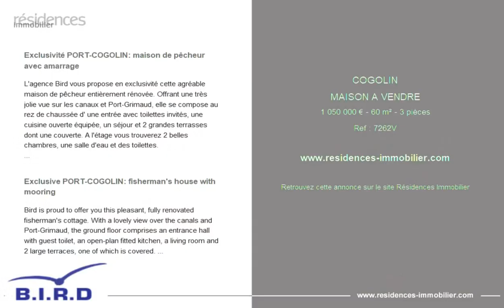COGOLIN - MAISON A VENDRE - 1 050 000 € - 60 m² - 3 pièce(s)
Référence : 7262V

Exclusivité PORT-COGOLIN: maison de pêcheur avec amarrage

L'agence Bird vous propose en exclusivité cette agréable maison de pêcheur entièrement rénovée. Offrant une très jolie vue sur les canaux et Port-Grimaud, elle se compose au rez de chaussée d' une entrée avec toilettes invités, une cuisine ouverte équipée, un séjour et 2 grandes terrasses dont une couverte. A l'étage vous trouverez 2 belles chambres, une salle d'eau et des toilettes.
L'amarrage, en plein propriété et situé devant la maison, permet le stationnement d'un bateau de 10m x 3,70.
Un grand garage et une cave viennent compléter cette propriété idéale pour les vacances.

Exclusive PORT-COGOLIN: fisherman's house with mooring

Bird is proud to offer you this pleasant, fully renovated fisherman's cottage. With a lovely view over the canals and Port-Grimaud, the ground floor comprises an entrance hall with guest toilet, an open-plan fitted kitchen, a living room and 2 large terraces, one of which is covered. Upstairs you'll find 2 bedrooms, a shower room and a toilet.
The mooring in front of the house provides parking for an 10 m x 3.70 m boat.
A large garage and cellar complete this ideal holiday property.

Cette annonce vous est proposée par l'agence BIRD

|2858151|